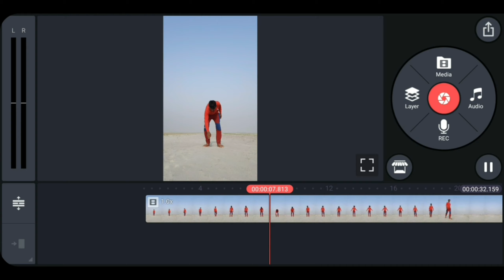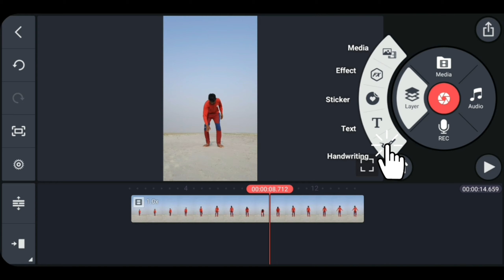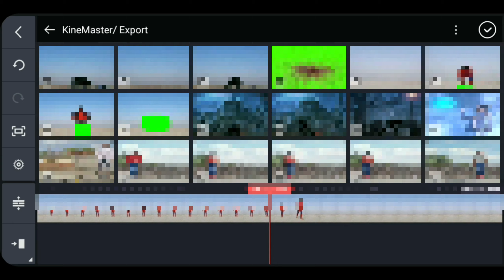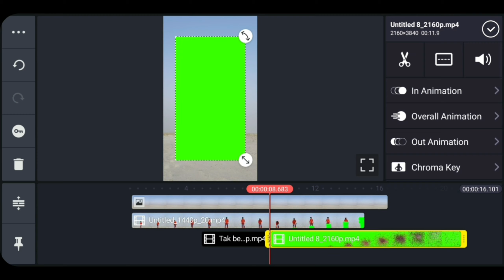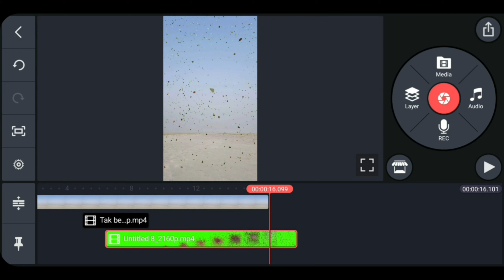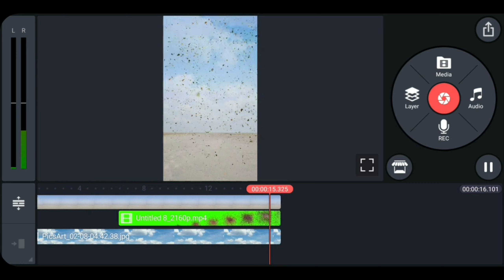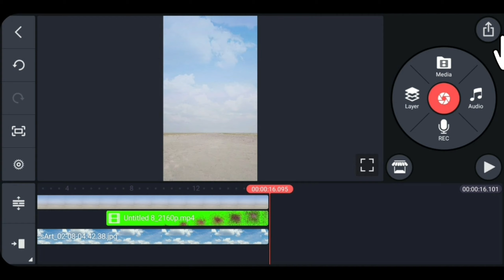how to make Amazing vfx video | Reels Trending Video | Adventure vfx video Tutorial 🔥Step by Step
Hii I am sunil kumar

About this Video :- Dosto es video me maine aapko bataya hai ki kaise aap  Amazing vfx video bana  sakte h Kinemaster ki maddat se
umeed Hai yah Video Aapko  Bahut Pasand  Aayegi.

All material 👉

how to make Amazing vfx video

Adventure vfx video Tutorial 🔥Step by Step

How to make Adventure video

how to create background change video

 Adventure editing tutorial

how to create new vfx video

how to edit Magic video

Vfx video

vfx

Kinemaster se new trending video kaise banaye

Kinemaster new vfx video

Teg 👉

how_to_create_new_Adventure _video